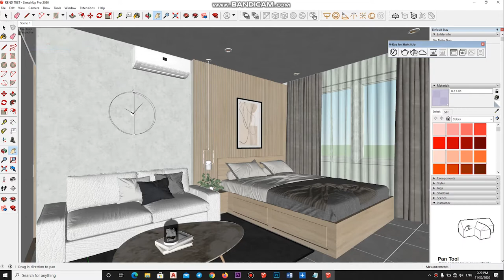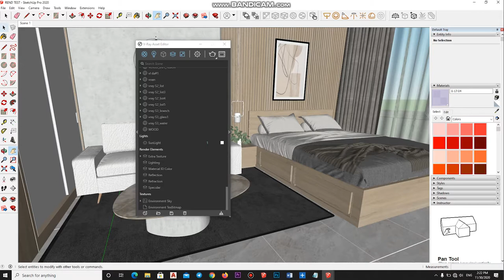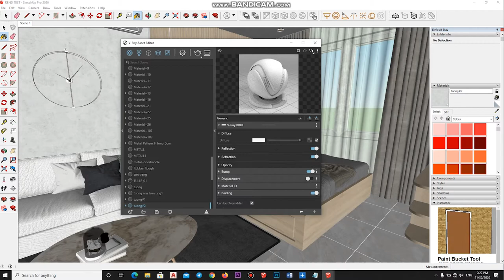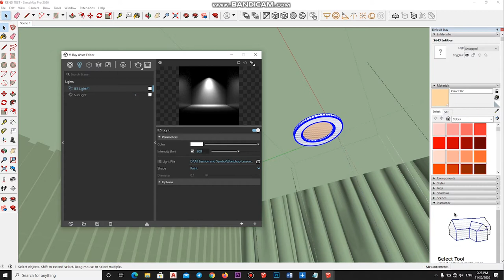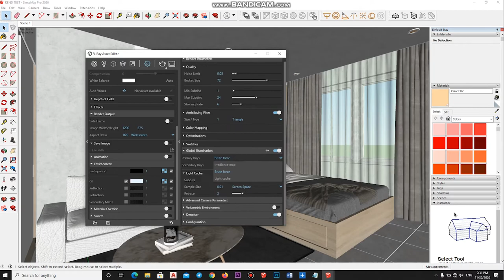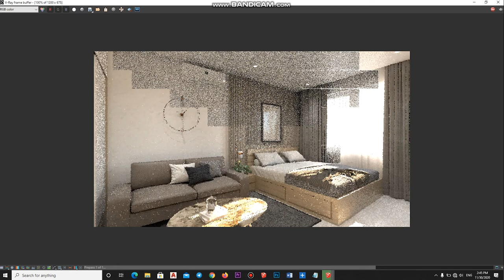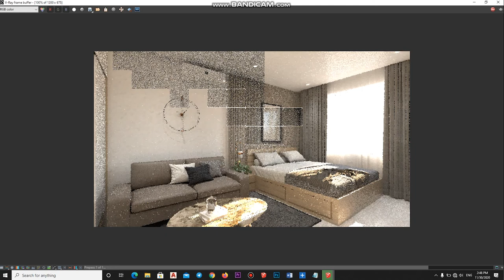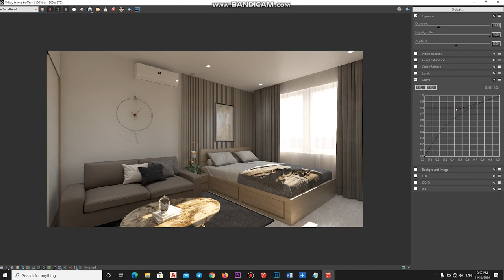Vray Next for Sketchup Interior Rendering, Setting Up a day Scene #52